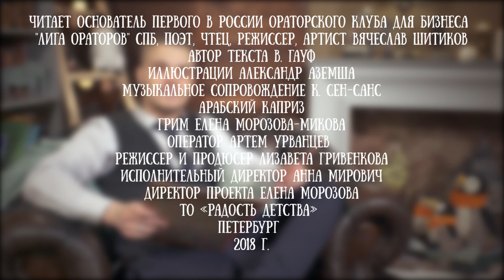Вячеслав Шитиков читает сказку "Карлик нос" Вильгельма Гауфа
Сказка "Карлик нос" представлена в четырех частях.

Вячеслав Шитиков - основатель первого в России ораторского клуба для бизнеса "Лига ораторов" СПб, поэт, чтец, режиссер, артист.